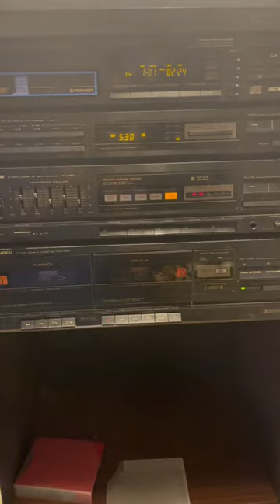Pioneer RX-1180 Vintage Stereo Cassette Deck , 6-CD Changer & Record Player